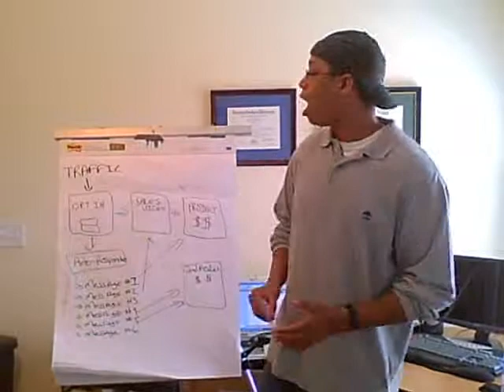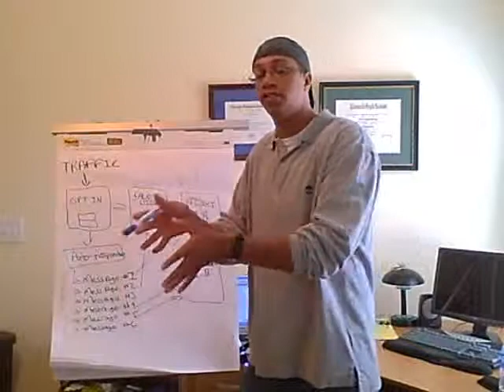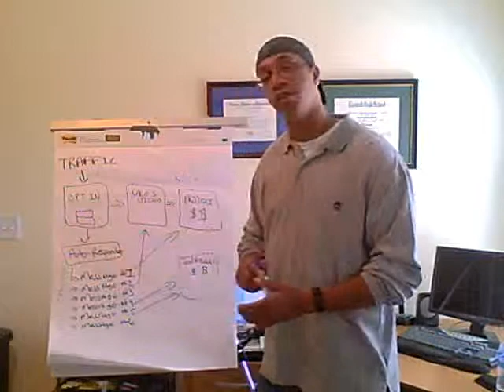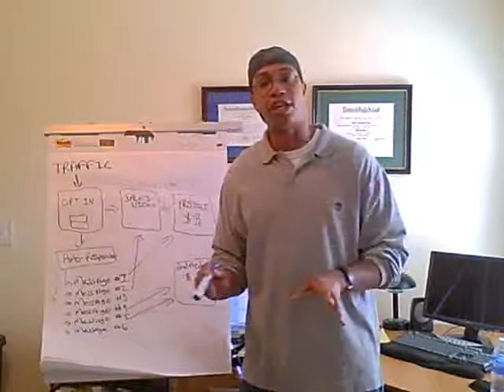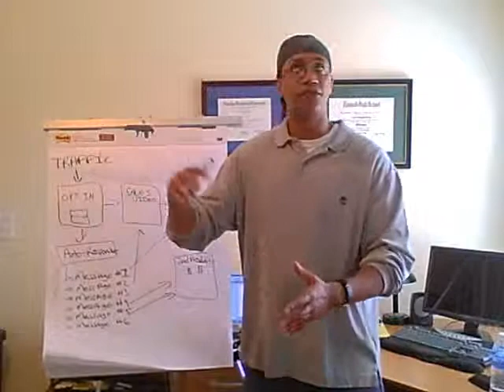How to Create A Successful Internet Home Business: Weight Loss Niche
Devon Brown shows you how to make money on the internet in the weight loss niche.